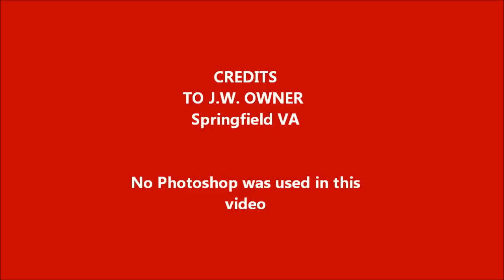Anabela Ferguson Fine Art Cleaning and Restoration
Cleaning Oils, Cleaning Damaged Oils, Restorating, and In-Painting